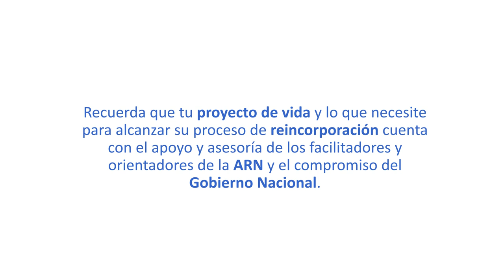10 pasos para acceder a tu proyecto productivo individual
Aquí te contamos como puedes materializar tu idea de negocio accediendo a un proyecto productivo individual en el proceso de reincorporación, recuerda que en la ARN te asesoramos para que cumplas con éxito tu retorno a la legalidad.